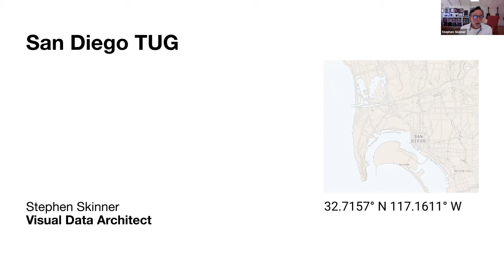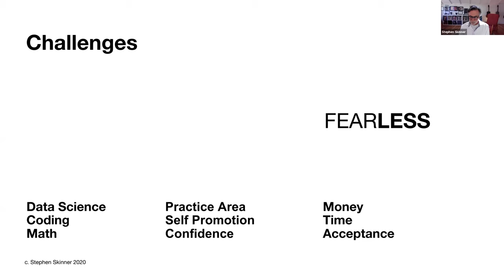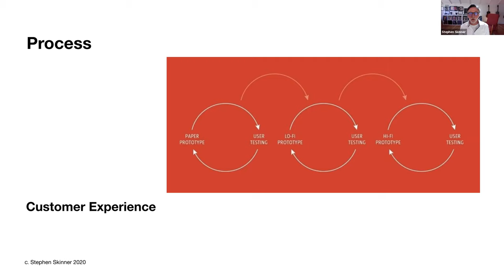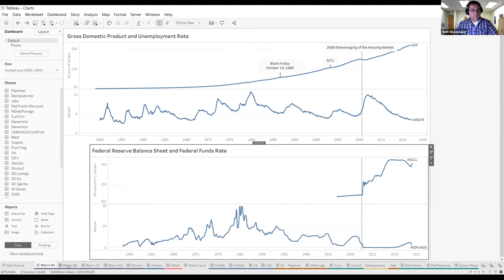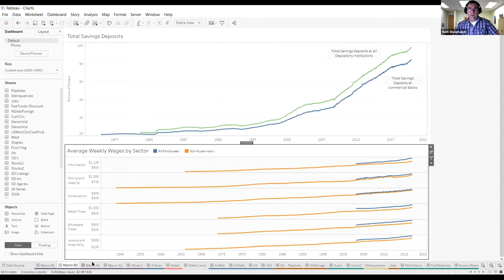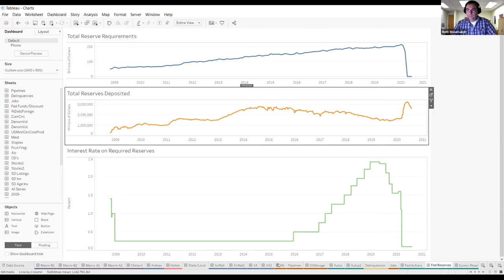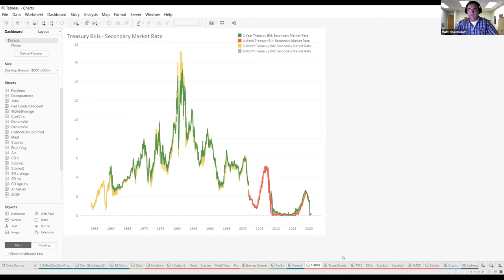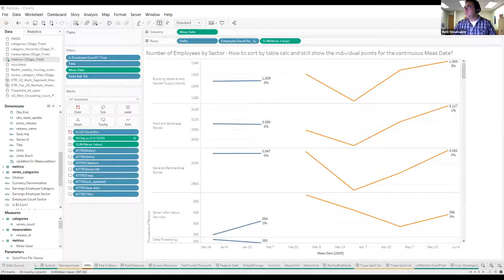San Diego Tableau User Group - 6 August 2020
Agenda:
I. Stephen Skinner - From CIO to Visual Data Architect: Unraveling my Self-Guided Tableau Journey
II. Matt Shoemaker - Covid-19 and the US Economy - A Story In Data